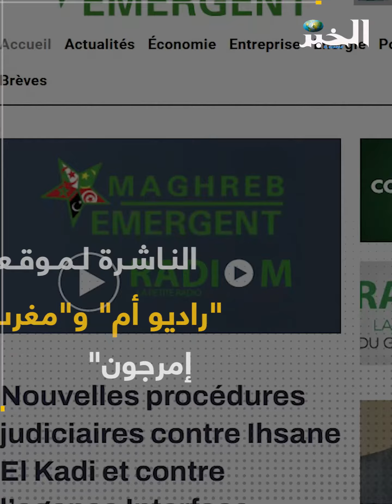تشميع مقر "راديو أم"